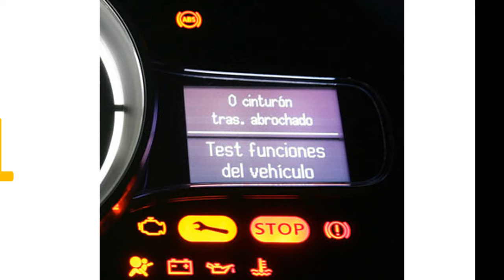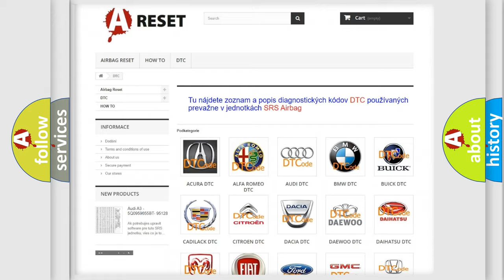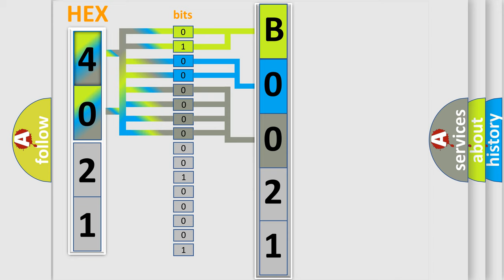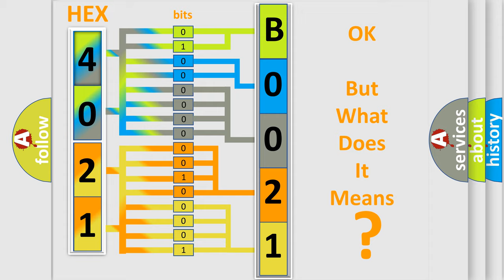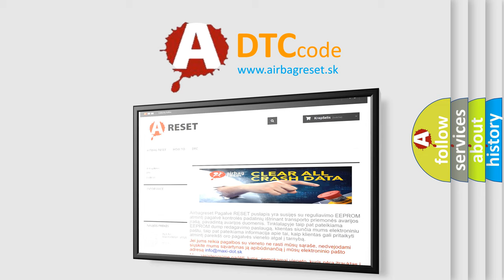DTC Dodge B0021-13 Short Explanation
Contents:
0:21 Basic DTC analysis according to OBD2 protocol standard.
1:48 Insight into programming
2:58 A diagnostically understandable description of the Diagnostic Trouble Code
3:05 Basic error definition

Make
Dodge
Code
B0021 13
Definition
Engine Control Module ECM Indicated TCS Malfunction
Description
Engine running
Cause
The ECM detects a fault that prevents it from performing a traction control function and sends a serial data message to the EBCM indicating that torque reduction is not allowed
Failure Type
Circuit Open